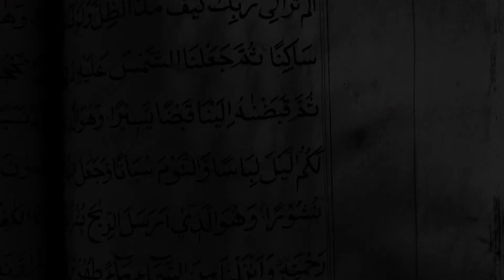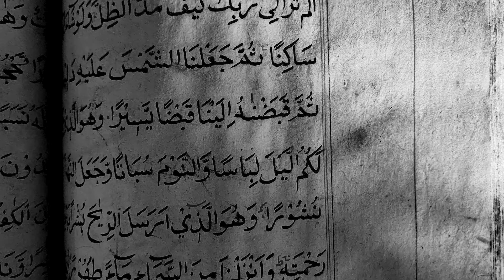003 SURAH AL IMRAN | AYAT 174 - 186 | ABDULLAH ABDUL FATAH BARAKAT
Read Quran daily.

003 SURAH AL IMRAN | AYAT 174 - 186 | ABDULLAH ABDUL FATAH BARAKAT